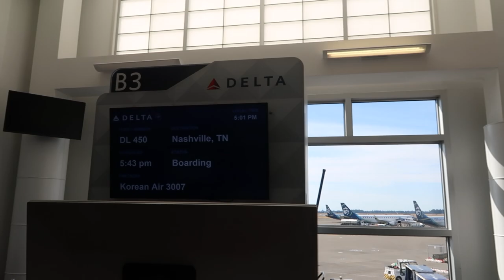Nashville vlog - cma fest, Spotify house, celebrity clients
I had soo much fun this time in Nashville! Feeling so blessed to get the chance to work with clients that I have looked up to and listened to for years.

Instagram, Masterclasses, clothing makeup & favs linked below